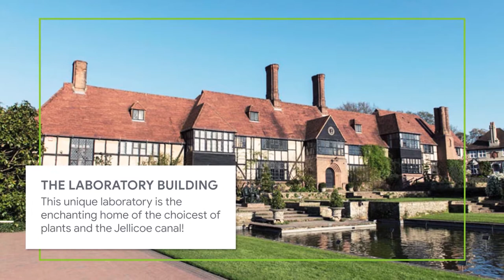RHS gardens are the envy of nature. Moments that inspire you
A vision of colourful dreams. RHS Gardens offer you much more. Nature walks, wondrous landscapes, nursery to a cathedral -style glasshouse. Enjoy a lazy day at the gardens or get inspired to create your own. Walk solitary and be one with nature or cherish memories with family. A place for all seasons and interests.